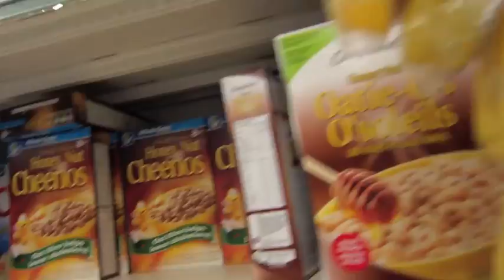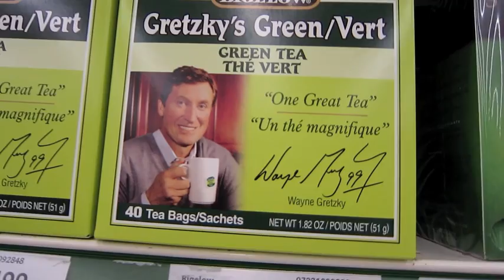A Ginger's Friday The 13th Grocery Store Adventure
Met up for dinner with a surprise friend and we went on a late night grocery adventure afterwards.  w00t!